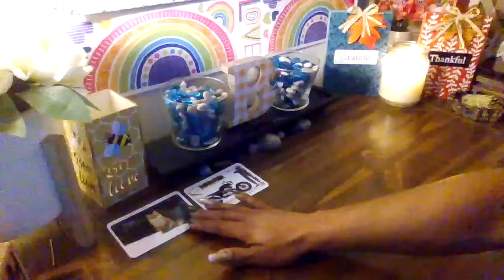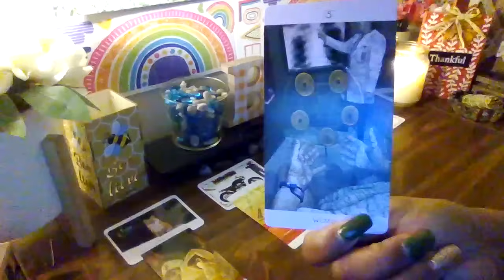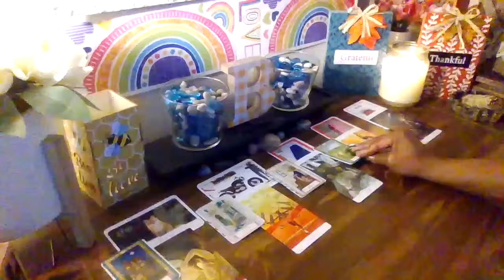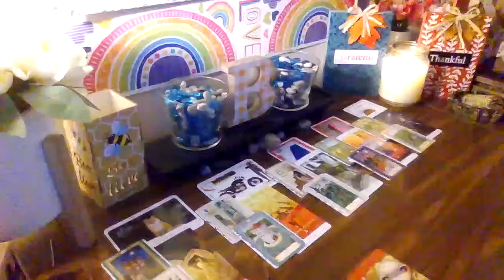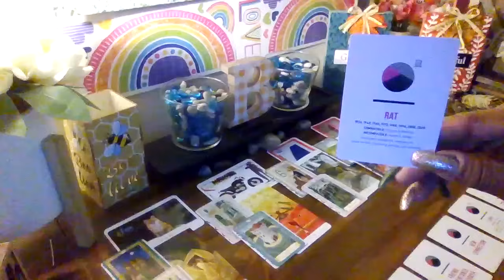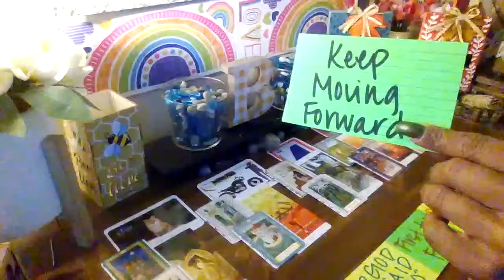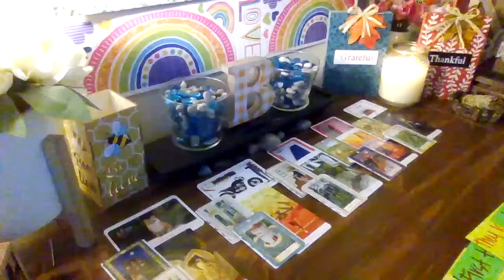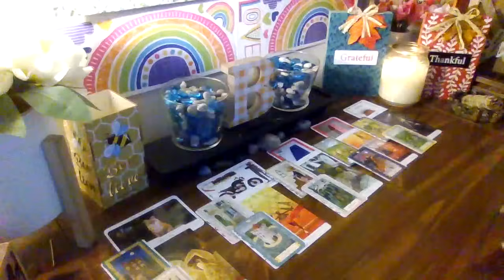You are almost at the finish line.... be aware of those coming toward you...they want to stop you!